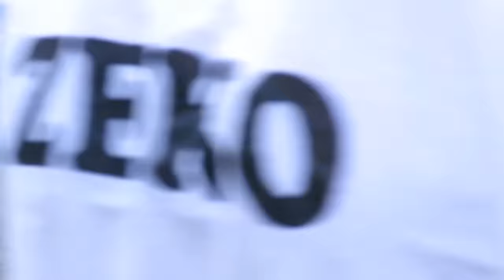BIZON - BRISKO SREBRENIK 2022 KORIDA